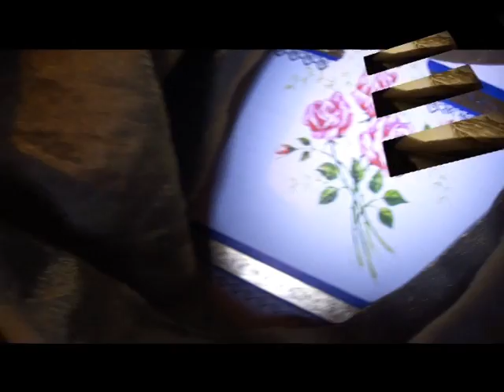Grandma Anna and aunt Tohnchen -remember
privat memory-Sunnyboy Kirk and the blue pain Demens